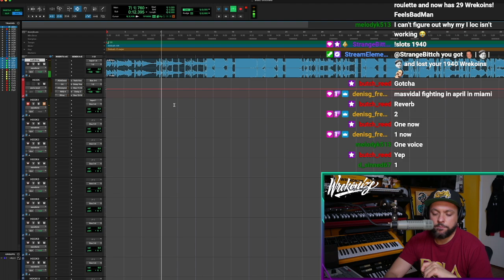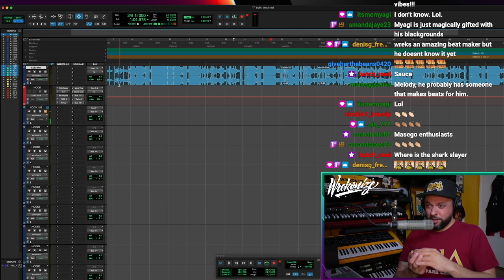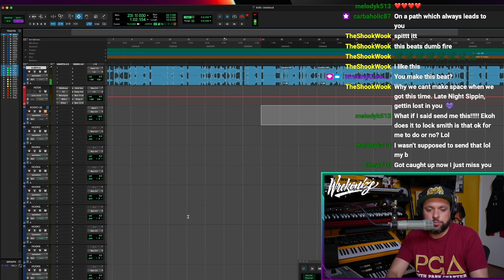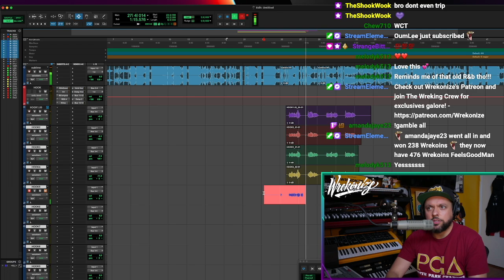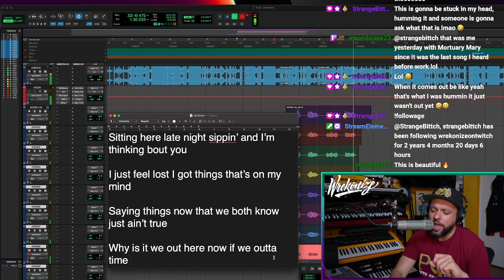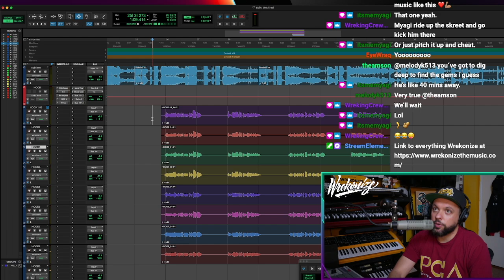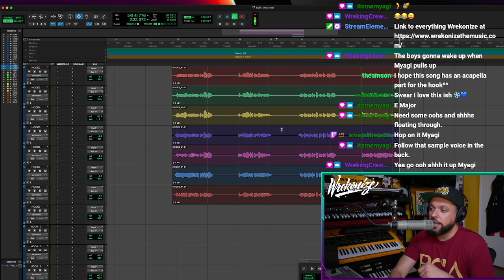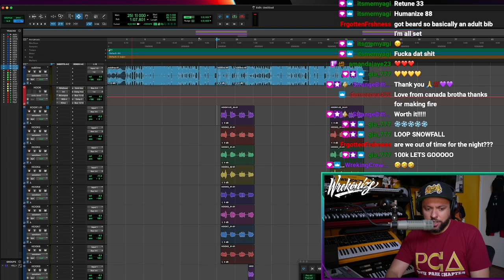Studio Streams - "Outta Time"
Writing a hook to a beat produced by @MIKE.SUMMERS during a live stream recorded originally on 3/7/23

Mike Summers & I just dropped a new single called SAFETY.

00:00 Catching a Vibe
1:26 UFC Ticket Price Freestyle
3:15 First Melody Reference
5:06 The Actual Melody Reference
5:35 Lyric Writing
11:45 Tracking the lyrics
14:00 Highs
16:03 Harmonies
23:37 Review
26:23 Closing Freestyle
28:11 Final Review
30:50 Outro